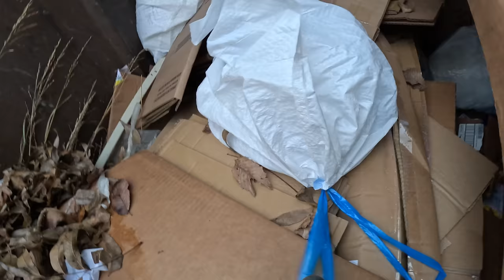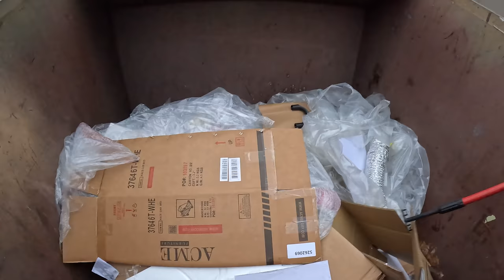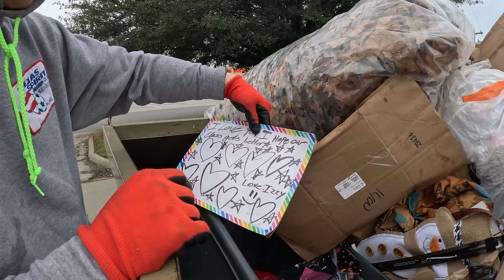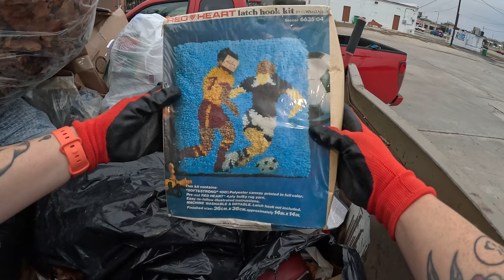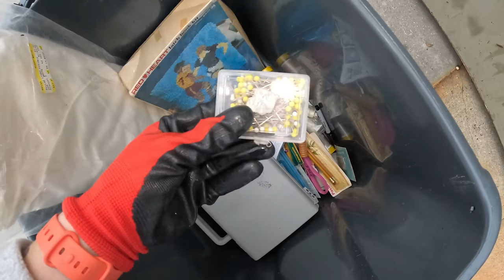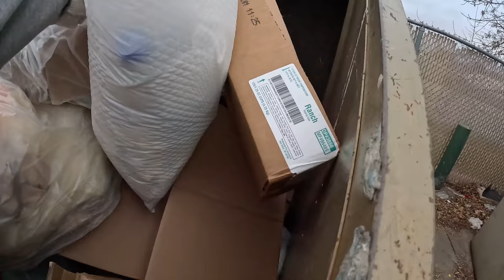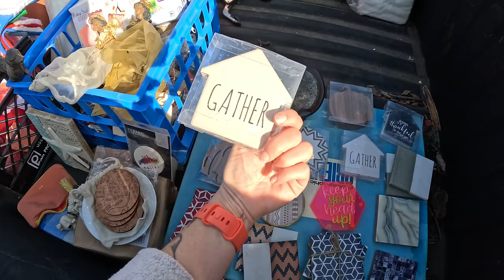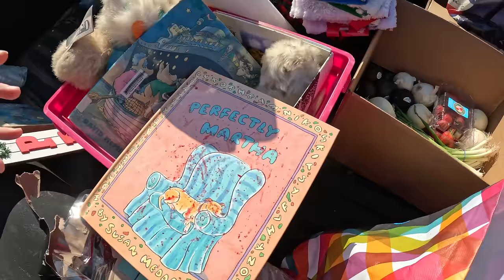Awesome Dive in a New City – Dumpster Full of Dumped Donations!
Hi y’all and welcome back to our dumpster diving channel! The dumpster next to those donations bins was a big hit.. we will definitely want to go back and check that one more often.

We appreciate you coming along with us on this dive and hope you enjoy this video!